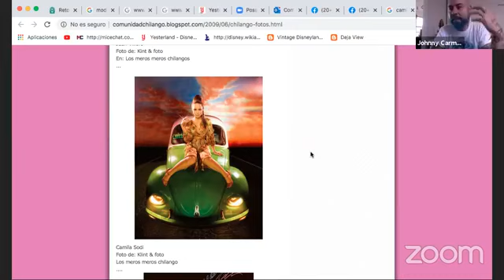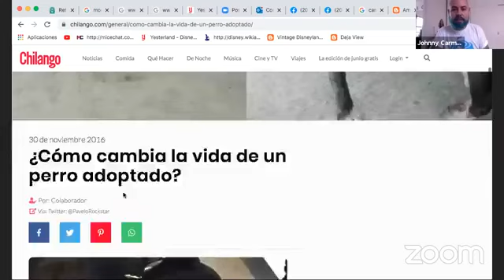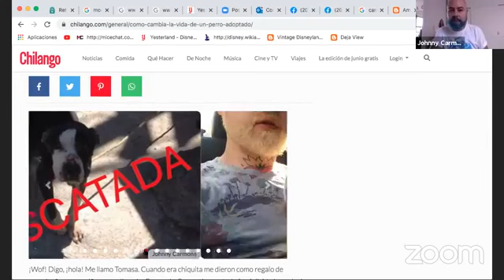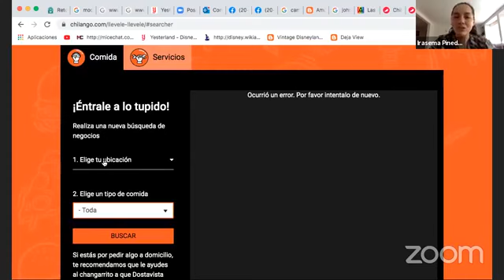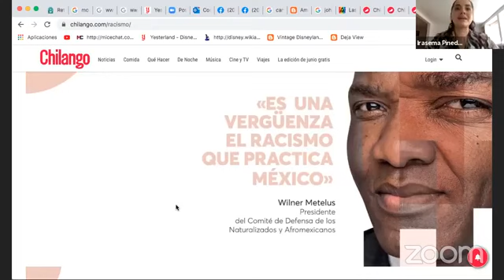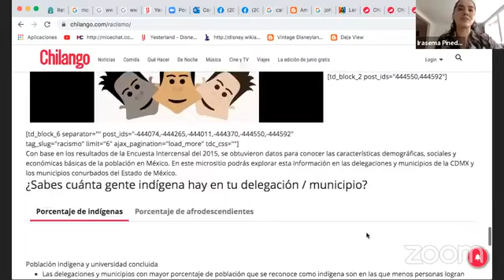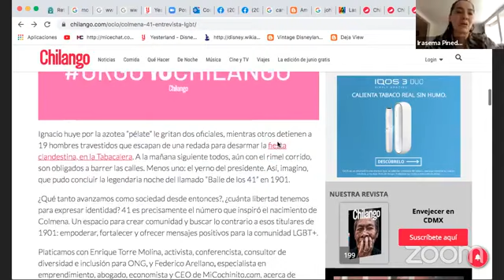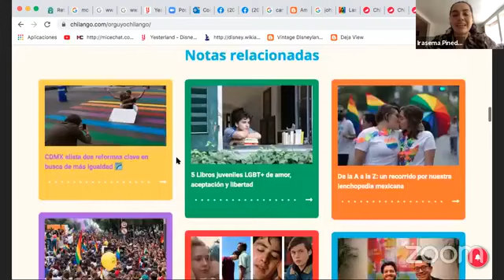Universidad de la Comunicación/"Irasema Pineda Ramírez (Editora de Chilango)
Entrevista con: Irasema Pineda Ramírez( Editora de Chilango.)

Platicaron de :

- La persistencia de Chilango en los temas sociales como un medio ha puesto su dedo en temas de urgencia social y que buscan el cambio social y en la ciudadanía
- Se hablo sobre algunas de estas acciones específicamente de diversidad sexual
- Esfuerzos a través del tiempo que ha realizado la marca
- ¿Qué otros temas sociales vienen? - No hay algo definido en la siguiente coyuntura pero seguirán impulsando el tema.